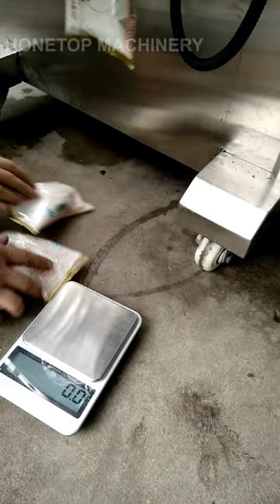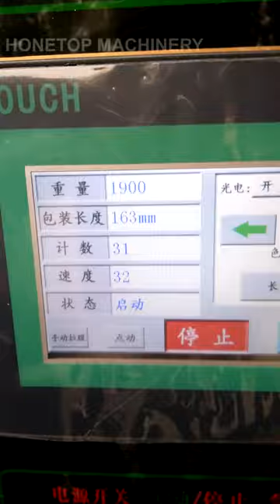HTL-400F Small Sachet Packing Machines